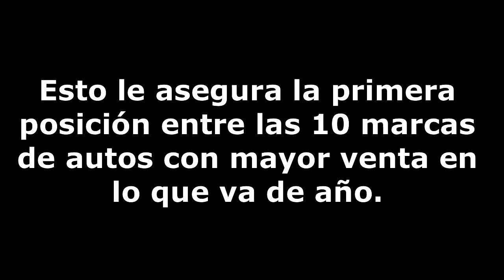Conoce los 10 autos más vendidos del año 2016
Desde Enero a Mayo del 2016 la marca de automóviles Ford a vendido 1,061,586 unidades, un 3.6 por ciento más que el año pasado, esto le asegura la primera posición entre las 10 marcas de autos con mayor venta en lo que va de año.

Le sigue Toyota con 842,217 unidades, un 2.9 por ciento menos, y Chevrolet con 825,503 unidades, un 5.4 por ciento menos. Más abajo se ubicaron Nissan y Honda con 603,641 (+8.2 por ciento) y 585,998 unidades (+7.1 por ciento), respectivamente.

| Periodismo Digital y Ciudadano